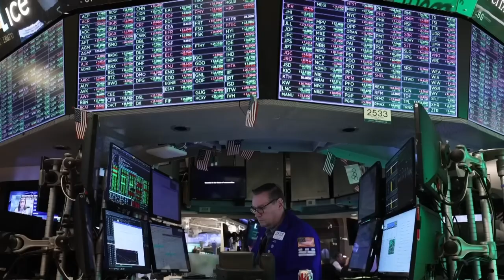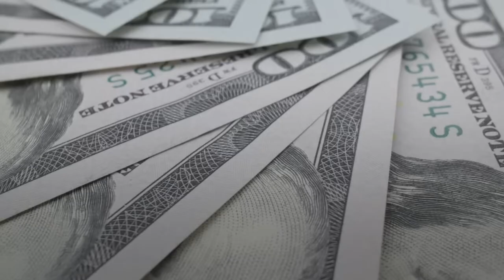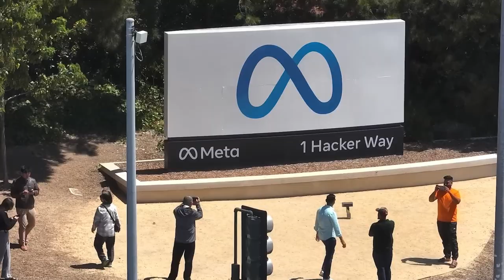TOP 5 Richest BILLIONAIRES OF 2024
TOP 5 BILLIONAIRES OF 2024
Curious about the richest billionaires in 2024? Watch this video to find out who made the top 5 list! From tech moguls to business tycoons, you won't want to miss this.
In this video, we take a look at the top billionaires in the world for the year 2024. From tech moguls to business tycoons, we explore the lives and fortunes of the wealthiest individuals on the planet. Join us as we delve into the fascinating world of billionaires and uncover the secrets to their success.

Remember to customize this description with your own unique style and information before posting it on your YouTube video. Good luck with your video!